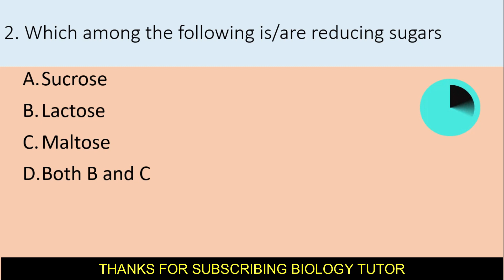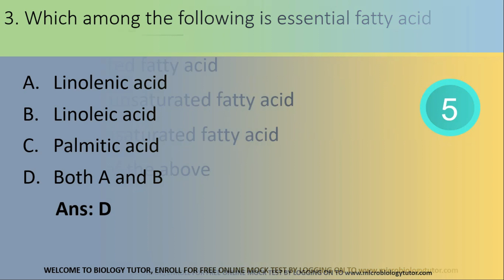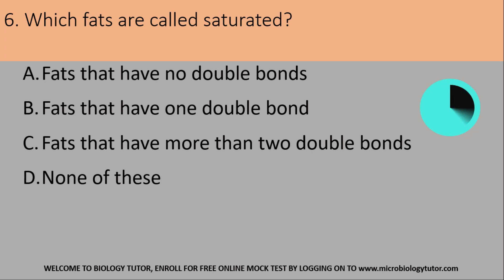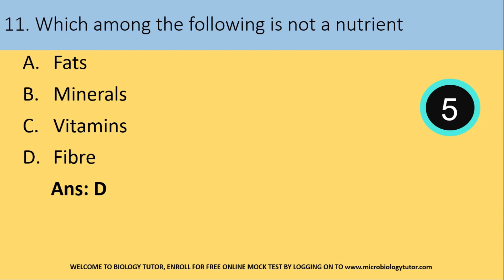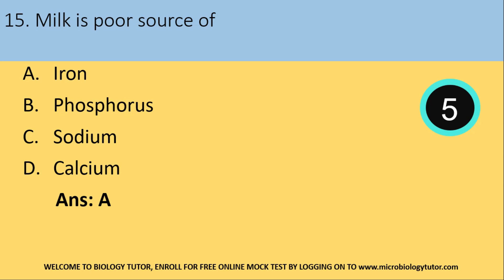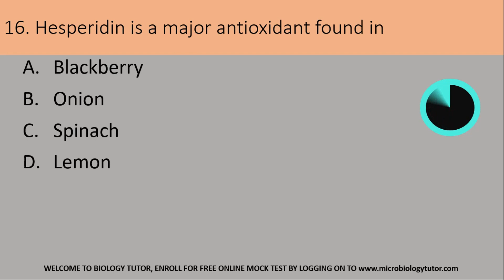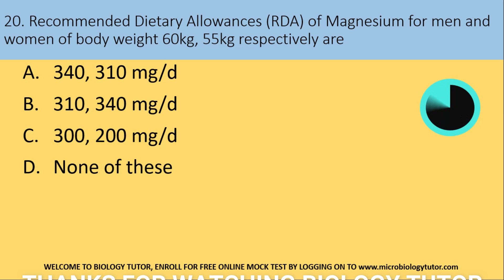FOOD SAFETY OFFICER | 2020 MCQs - | NUTRITIONAL BIOCHEMISTRY | TOPIC WISE QUIZ | DAY | 26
THIS IS MY TELEGRAM CHANNEL LINK OF FOOD SAFETY OFFICER EXAM-2020.

This video includes:
CLICK THE TIME STAMP TO JUMP TO THE MOST RELEVANT PART OF THE VIDEO FOR YOU OR WATCH IT ALL
FSO TOPIC WISE MCQs
The complete syllabus will be covered in this crash course. Videos will be uploaded daily. After finishing each module an online mock test will be conducted for self-evaluation.